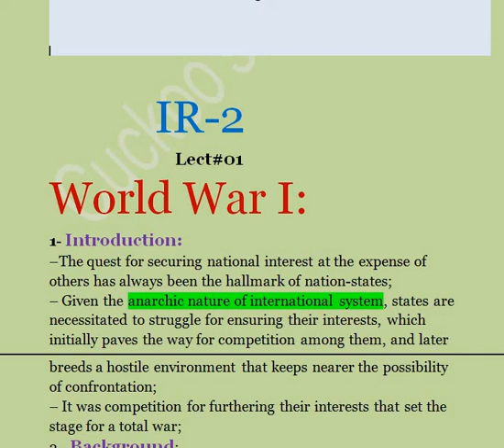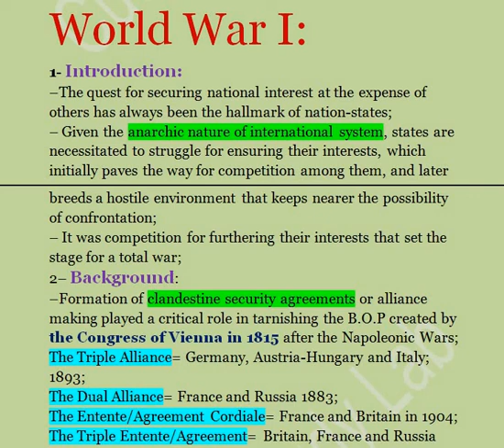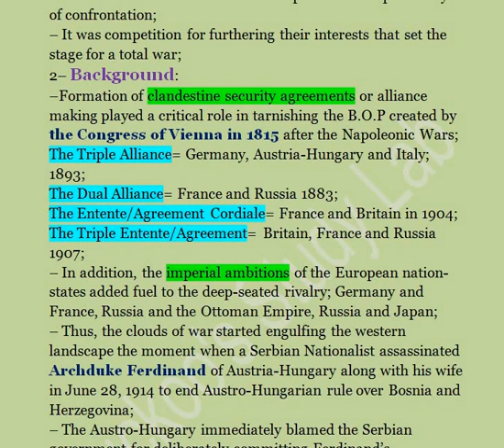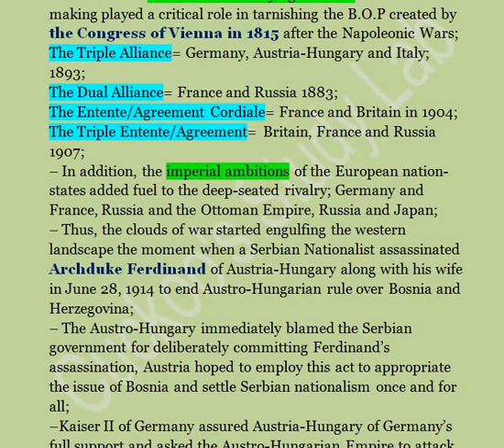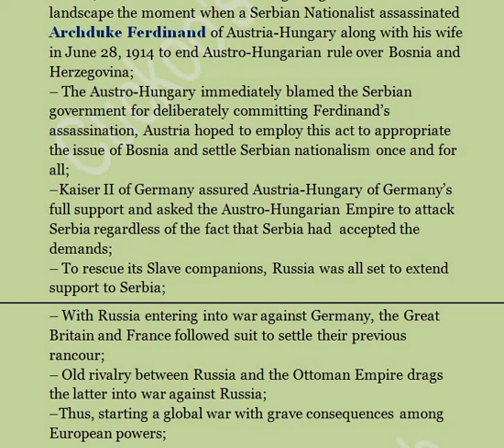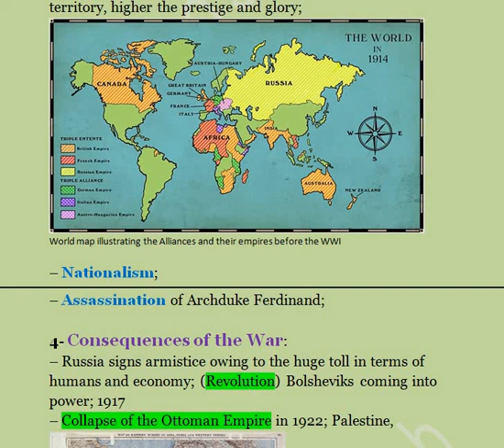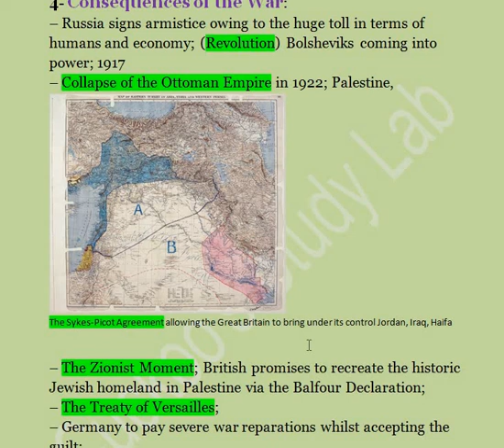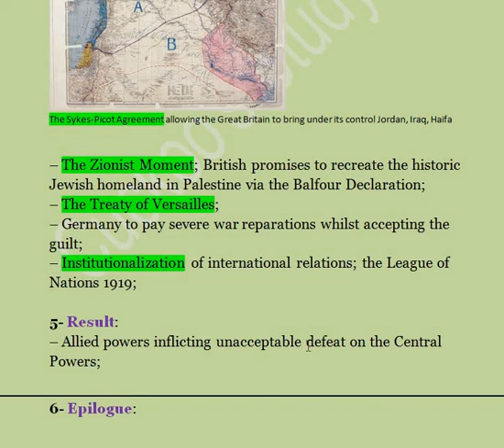The WWI: Developments, Causes, and Consequences | CSS| IR Part-1|PMS GB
This lecture covers the historical developments setting the stage for the first total war. Moreover, it deals with the most immediate factors that brought the Europeans nation-states head-to-head.